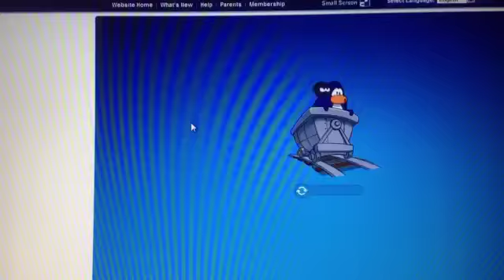Hanging out with my best friends in club penguin part 1